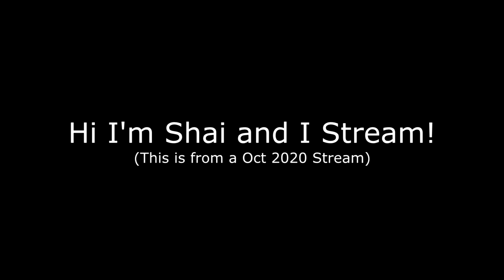Spooky's Jumpscare Mansion: Clownin Around (DLC)